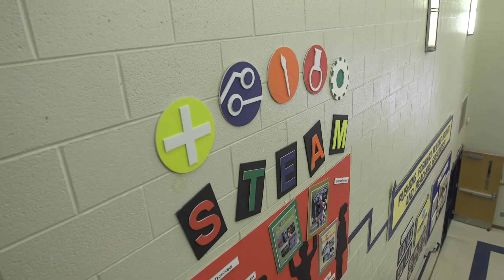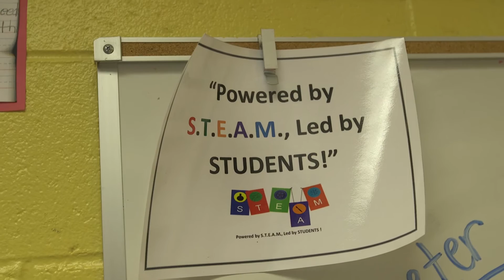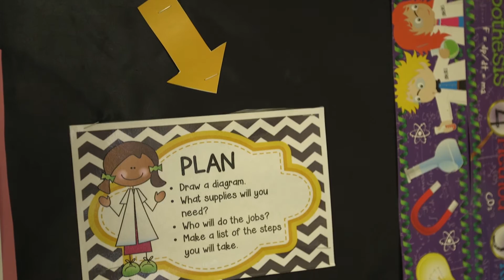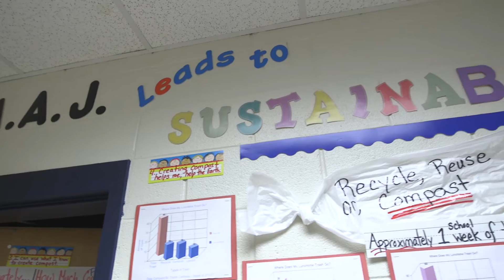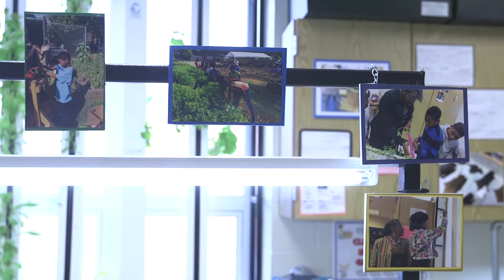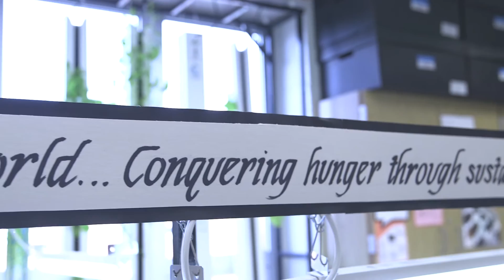M Agnes Jones becomes 1st APS STEM Certified School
M Agnes Jones earns STEM Certification from Georgia Department of Education becoming the first Atlanta Public School to garner this distinguished honor.